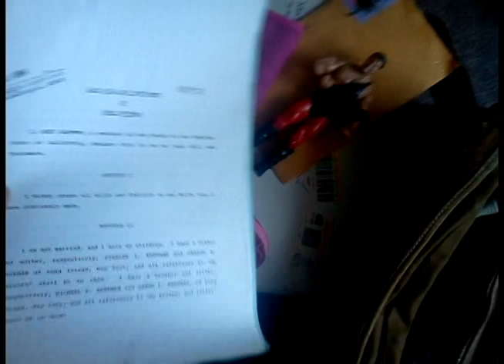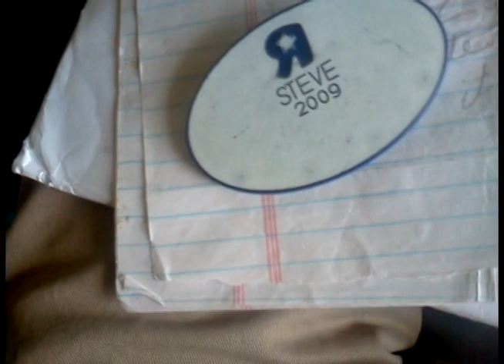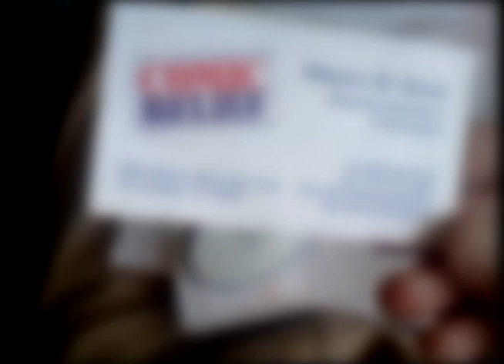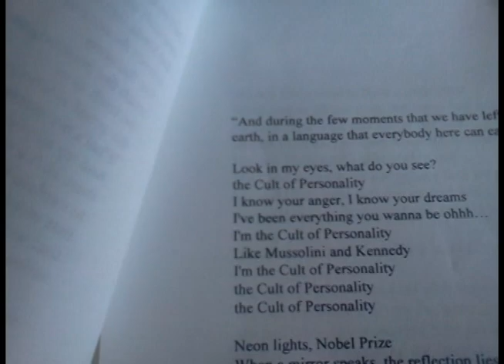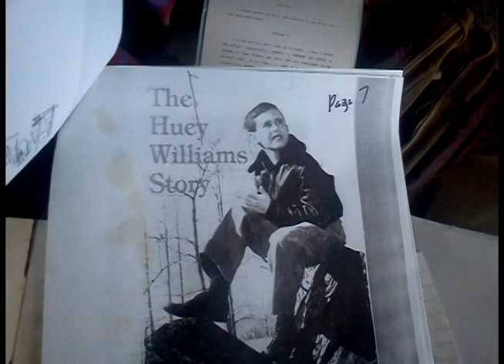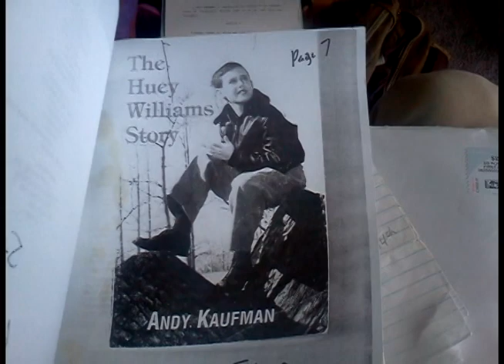The Stephen Maddox Archives: Episode 2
This is my second video of my Stephen Maddox Archives.
He is the Son of Andy Kaufman and spent many years keeping up the
(its current incarnation is after all of the things mentioned in this video, and previous videos, have already happened. clues unfolded over the course of 10 years on that site). Andy Kaufman faked his death. Stephen Maddox eventually admitted this to me. He made that site as a way to magnetize more information during his search to find his father. He spent many years moving from place to place and paying detectives. Eventually he found him.

BoingBoing.net posted the Huffington Post article on their site!